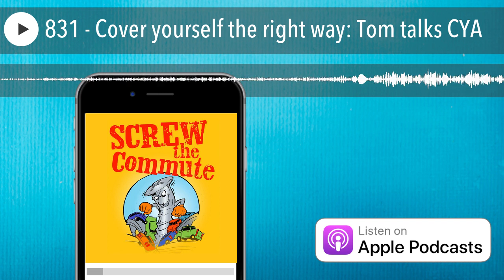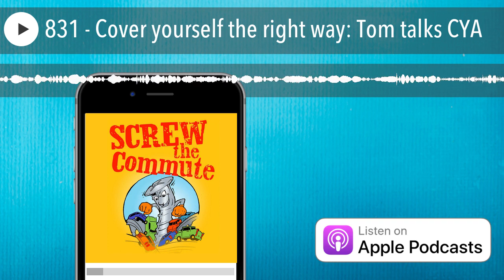831 - Cover yourself the right way: Tom talks CYA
CYA stands for Cover Your "Behind". This is a method I've been using for years to win disputes. And I got a bonus tip to help you out.

00:23 Tom's introduction to CYA

01:40 Covering your butt in a dispute

03:34 Take notes while interacting not afterwards

05:36 Be articulate and don't make up "facts"

08:09 Make sure your version is exactly correct